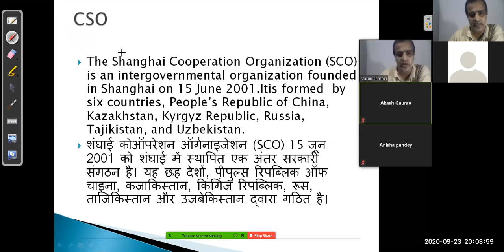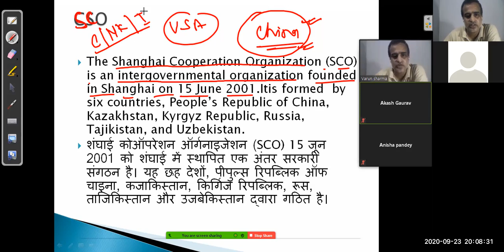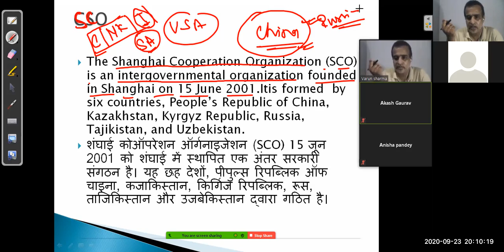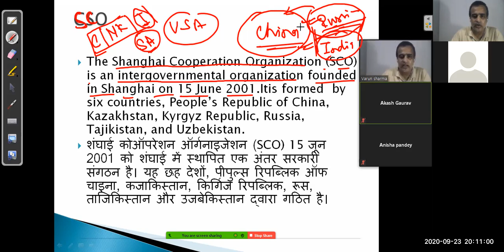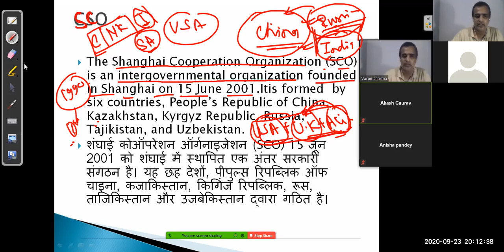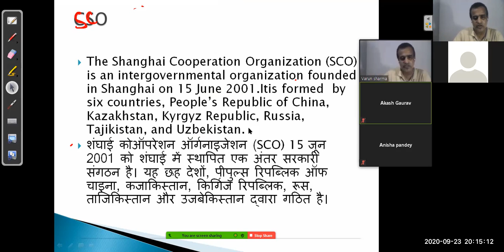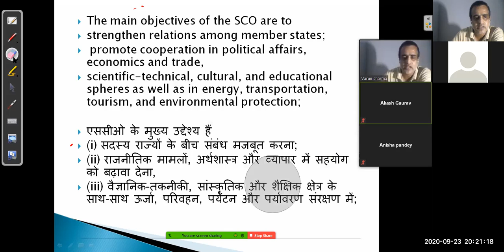भारत चीन सम्बन्ध क्या युद्ध की ओर ...Shanghai Cooperation Organization शंघाई कोऑपरेशन ऑर्गनाइजेशन